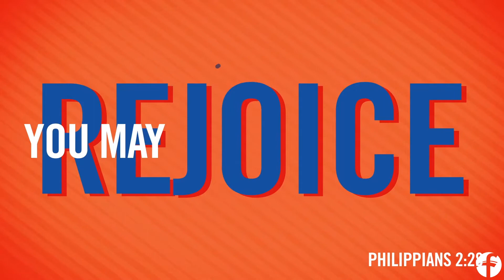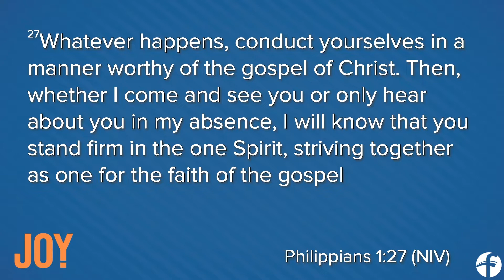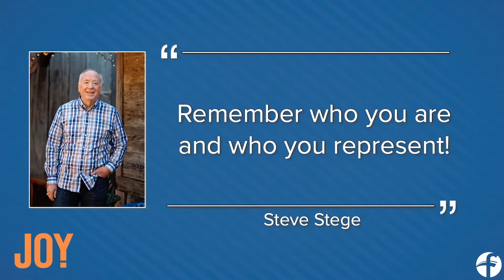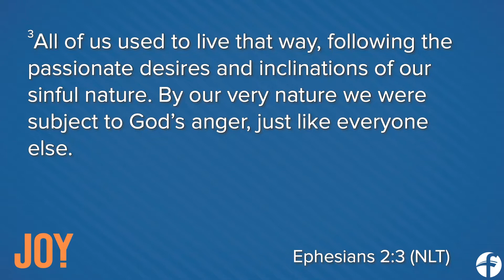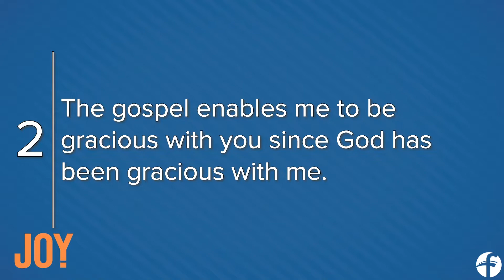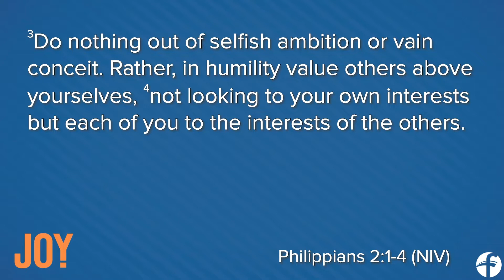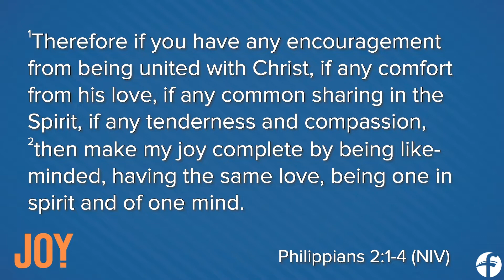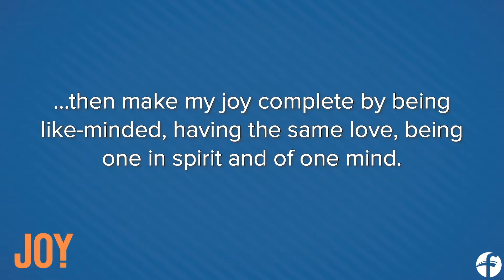Joy | Part 3 | 05-15-2022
Presented by Dr. Chuck Martin on May 15, 2022, at Frisco First Baptist Church of Frisco Texas. friscofirst.church